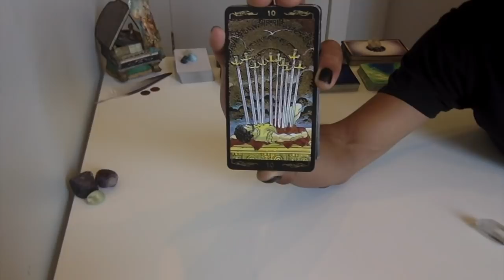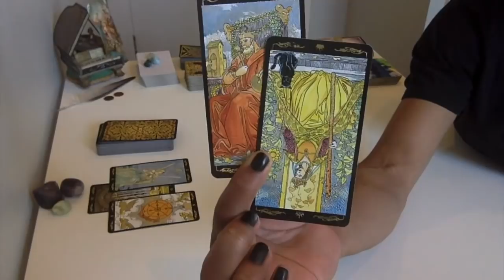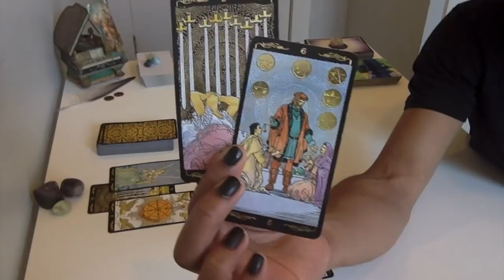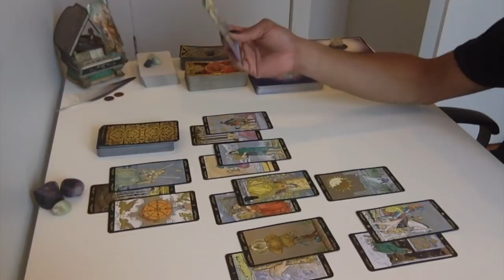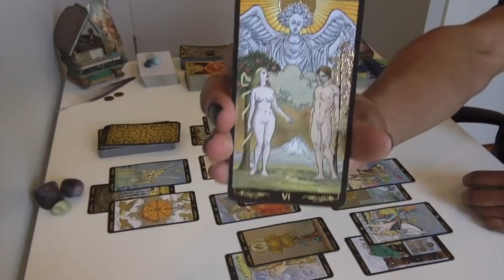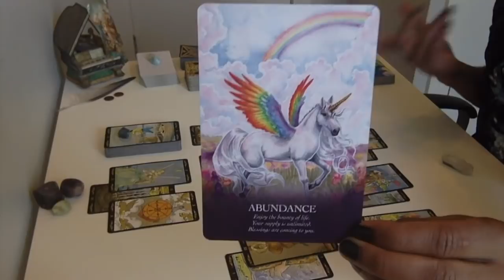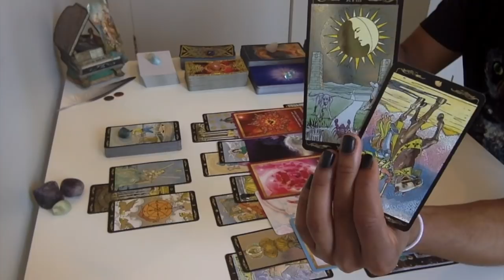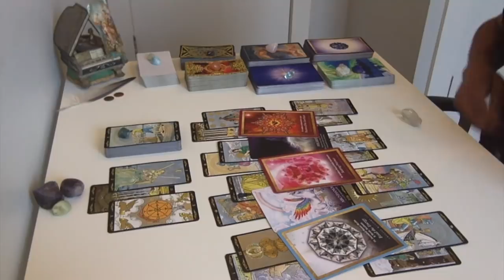Virgo - Putting An End To Karmic Cycles - July 2018